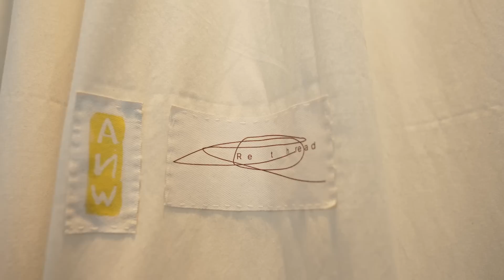Baju Yang Jahitannya Serba Miring 🤨 [F-Log Ep 6]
Hello guys! Happy Lunar New Year untuk temen2 yang merayakan ya! Gong Xi Fa Cai! 🧧🐰 Semoga sehat2 selalu dan diberkati dengan rezeki nomplok, amin!

Di episode F-Log ini aku mampir ke Showroom ANW, Indonesian fashion label asal Jakarta, untuk mengcover salah 1 koleksi mereka, yaitu collection 'M" yang backstorynya sangat menarique 🤨
Salah satu item favoritku adalah kebaya encim, yang mereka modern-in dengan 'cara ANW' karena bisa ngasih perspektif baru dalam menggunakan kebaya encim, kayak... kalau gak gara2 ANW, kayaknya aku gak akan kepikir buat cobain pake kebaya encim. 😗

Hope you guys enjoy this episode as much as i did! Wishing you guys a great weekend! 😇